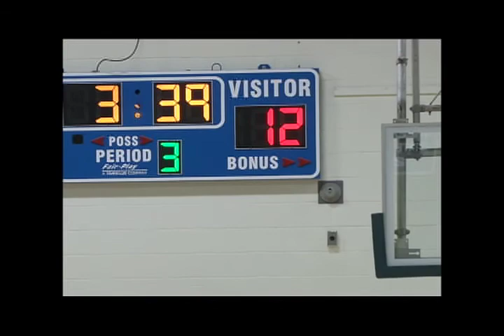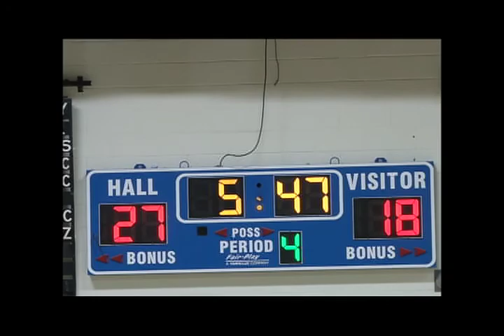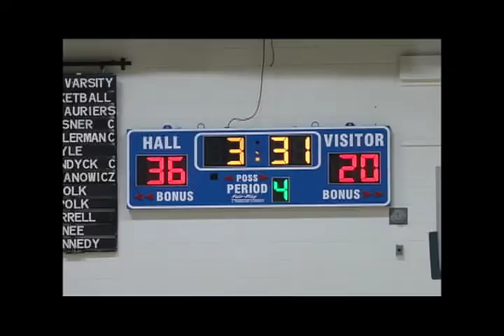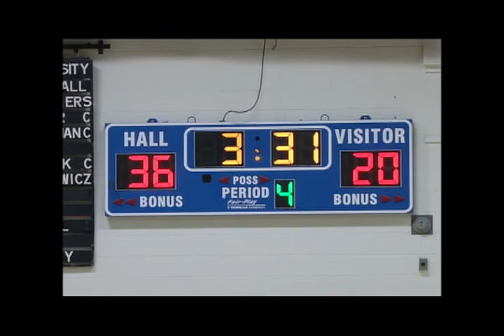Junior Division Champ April 2018